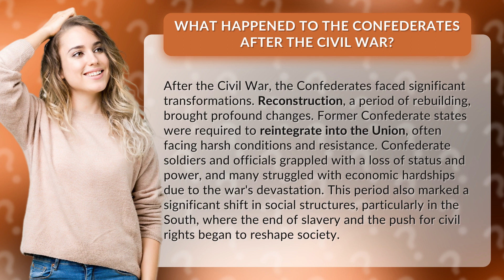What happened to the Confederates after the Civil War?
The Aftermath: What Happened to the Confederates After the Civil War? • The Aftermath • Discover the profound transformations faced by the Confederates after the Civil War. From the challenges of Reconstruction to the loss of status and power, explore how this pivotal period reshaped society.